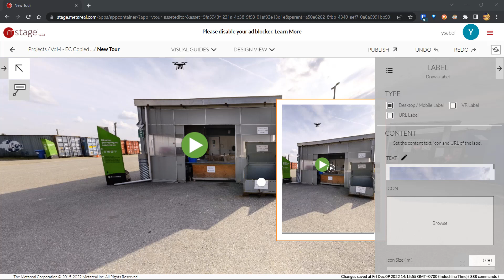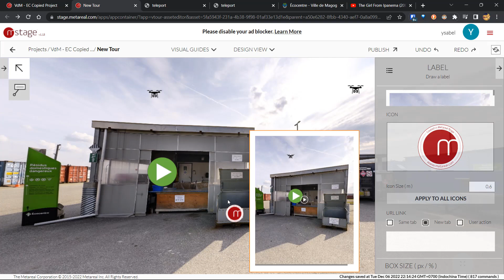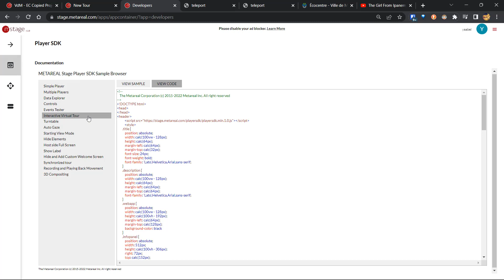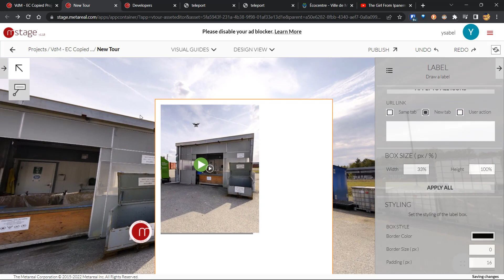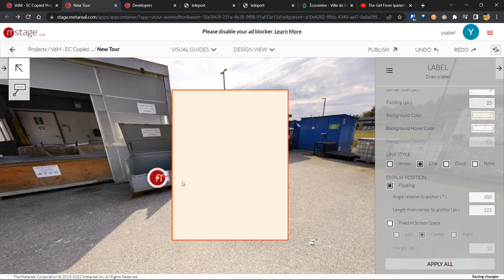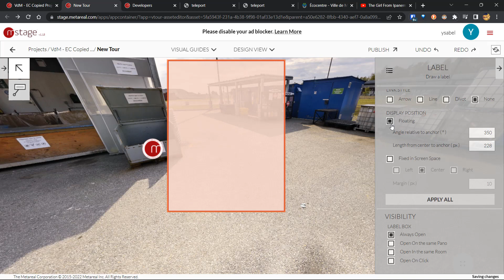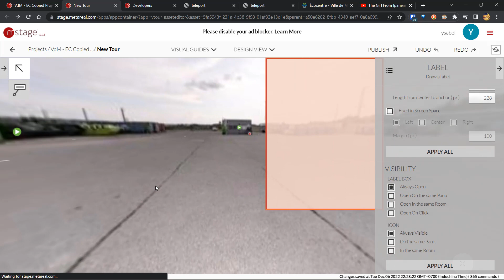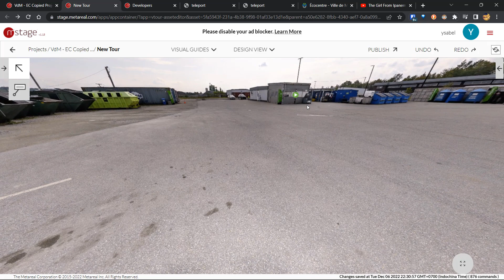Labels Tutorial Part 2: Edit styling and visibility, trigger website actions from Metareal tours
Part 2 of our Labels tutorial. Learn how to edit label style & visibility, and the secret to triggering website actions with Metareal virtual tours.

00:00 - Introduction
00:09 - Icon
01:09 - URL Link
01:49 - User action & SDK
03:36 - Box Size
04:29 - Styling
06:30 - Link Style
07:03 - Display Position
08:57 - Visibility

Don't have a Metareal Stage account yet?